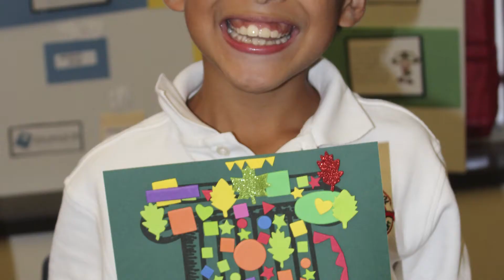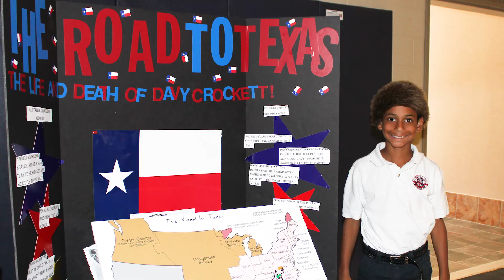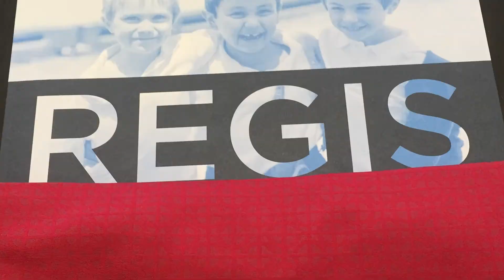REGIS CLASS OF 2018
The Regis School of the Sacred Heart Class of 2018 - a look back at 11 years of shaping scholars and gentlemen in the Sacred Heart tradition.